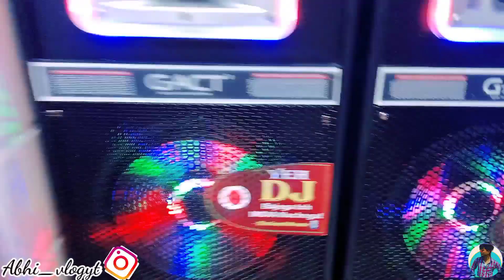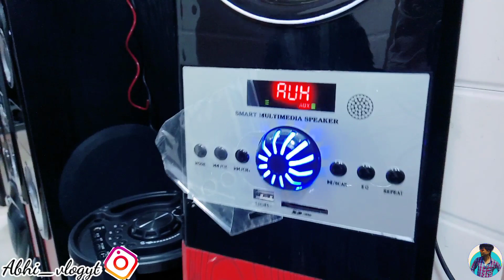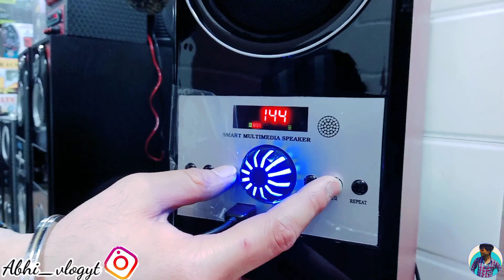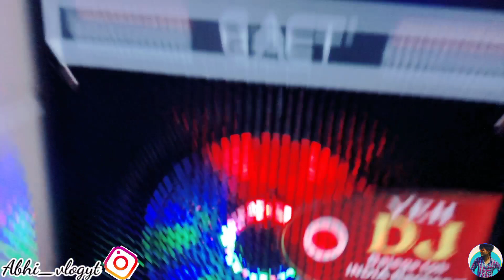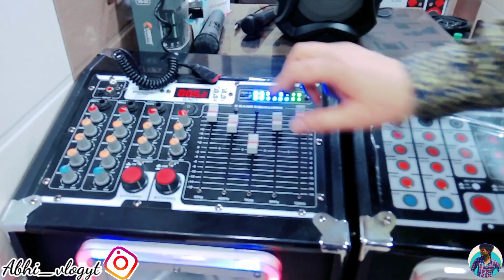😱Diwali Dhmaka speakers discount Home theater| Bluetooth speakers Speaker market in delhi dj speake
Hey guys I am back with another Video.. part 2

 Address: -N.V. Electronics 698, 699, 700, old Lajpat Rai market, Lal Kila metro station, Chandni chowk.

Crontact No: 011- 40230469, 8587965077, 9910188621